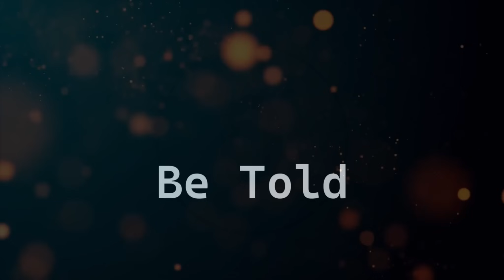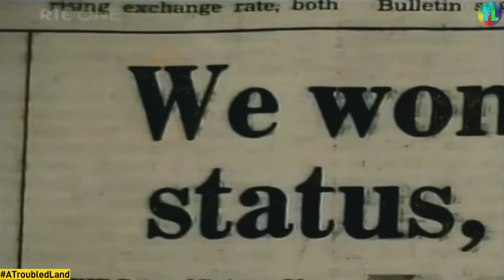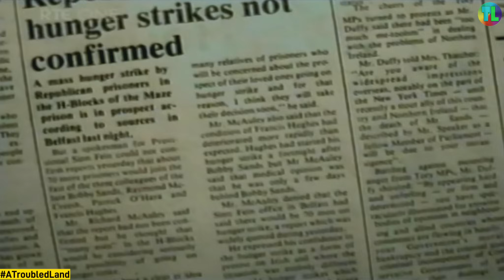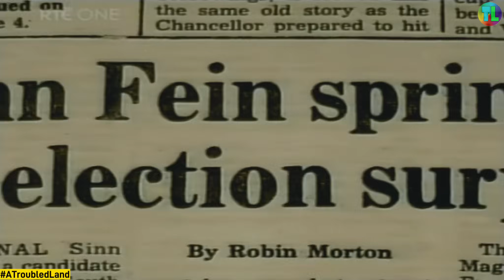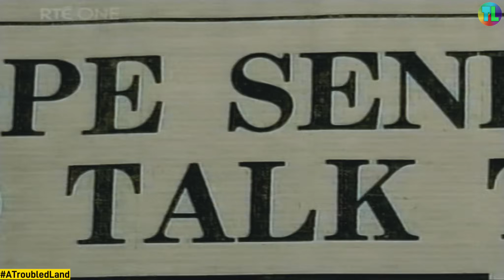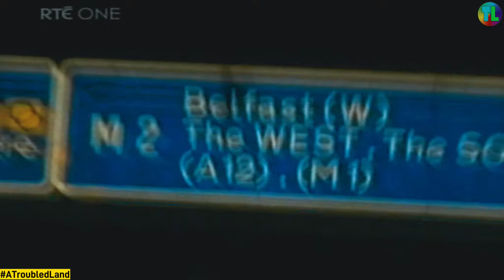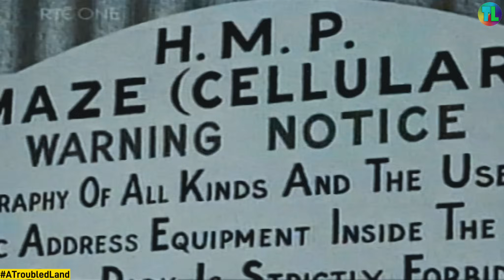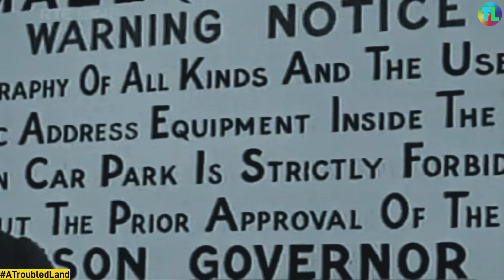HungerStrike in Full -2006- Doublebands -Remastered - Major Troubles Documentary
COMMENTS by ATL : Although I have this already on the channel. At the time I was still learning how to fix videos in poor quality.
Now that I can do a lot I have remastered this masterpiece documentary to my very high standards.
I am not fully happy with the picture quality though for some reason the archive had this on VHS rather than disc so it is what it is.